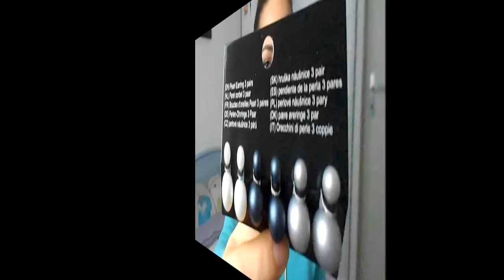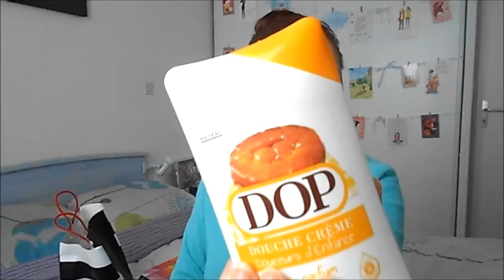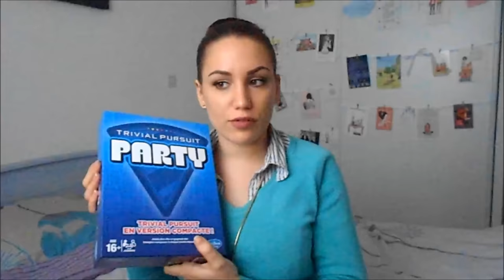😱 Haul de Janvier 2016 [gros-craquages-merci-les-soldes-!] 😱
Saluuuuuuut !

Boucles d'oreilles Moa (pas tout à fait les même mais ça ressemble)

Shoppez malin !

xoxo
Charlène alias Le Cha' Beauté